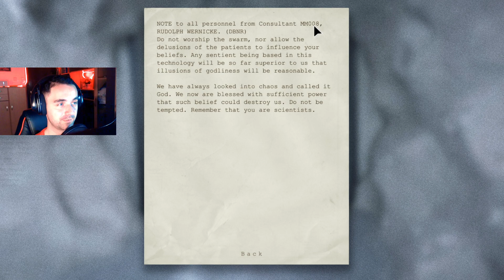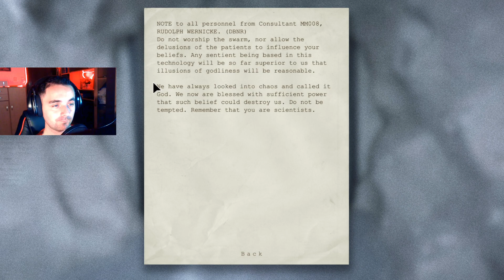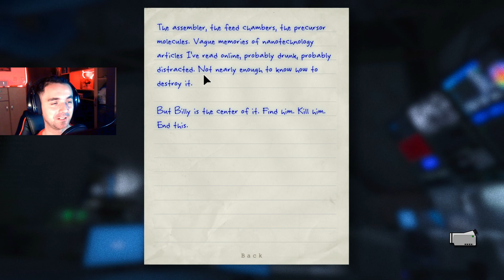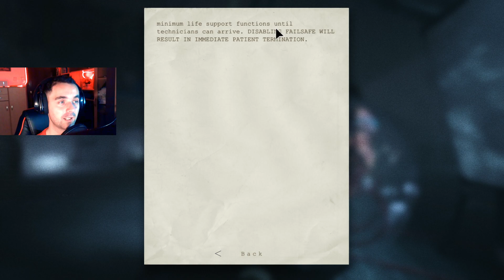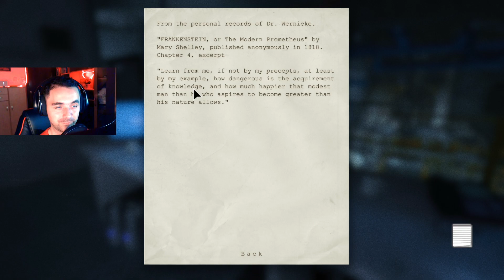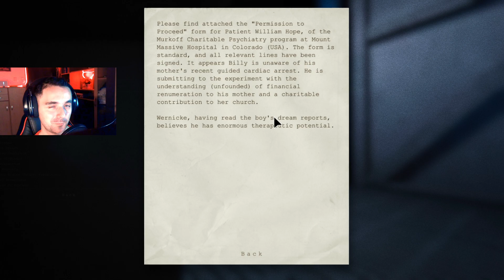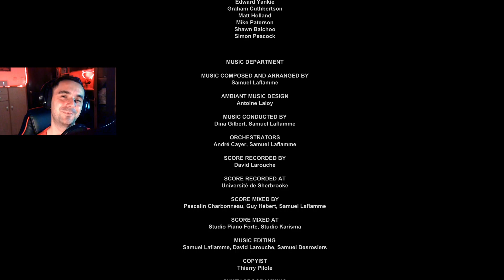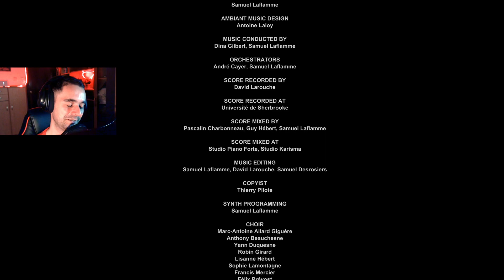Dr. Wernicke is Alive | Outlast ENDING